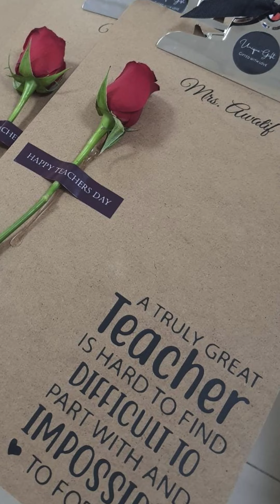Journée mondiale des enseignantes et des enseignants 2022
La journée mondiale des enseignants est une journée internationale célébrée le 5 octobre de chaque année et ayant pour but de sensibiliser à l'importance et au rôle des enseignants dans le système éducatif.
Pour rendre hommage à son cadre éducatif le LYCEE FRANCAIS INTERNATIONAL DE BAHRAIN les a honoré avec remise de fleurs et cadeaux par la direction et les élèves délégués, applaudissement par les élèves suite à l'annonce aux micro-proviseures.
Bonne fête des enseignants!!!